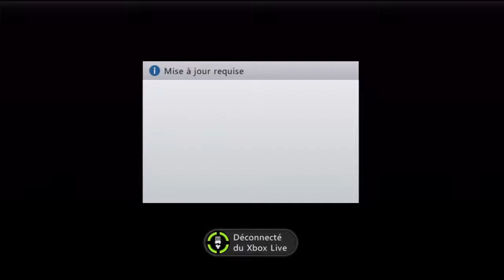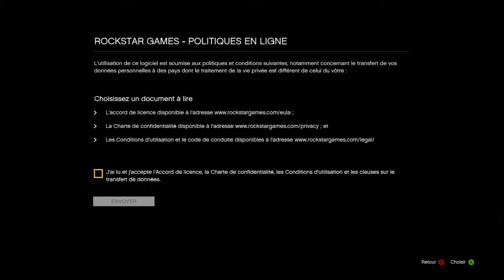GTA V Online Lauch Date October,1,2013 Server Overload On 6hr00 Am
Server Bug Because I Have Too Many People Play Online Approx 350-500 Million Players Play Online Right Now